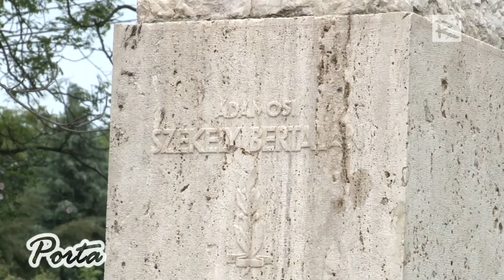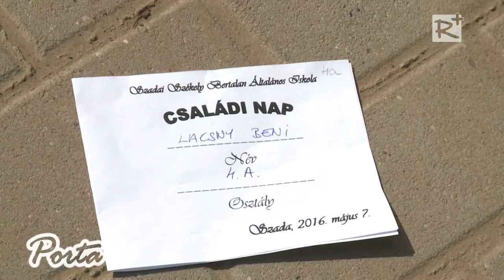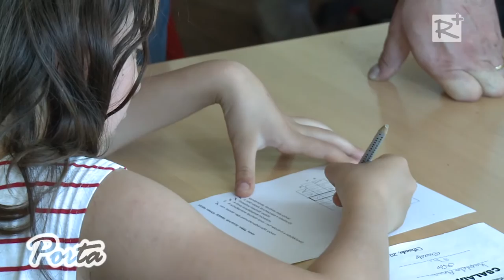Székely-mozaik és családi nap a Szadai Székely Bertalan Általános Iskolában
2016. május 7-én a Székely-projekthét zárásaként tartottak családi programot a Szadai Székely Bertalan Általános Iskolában. Reggel a Székely-mozaik című ünnepi műsorral indult a rendezvény, melyen az iskola tehetséges diákjai léptek színpadra különböző előadásokkal: zenével, énekkel, tánccal, szavalattal. A délelőtt további részében az iskola 20 helyszínén várták változatos játékokkal, kézműves foglalkozásokkal a gyerekeket és családtagjaikat.

2016. május 14.